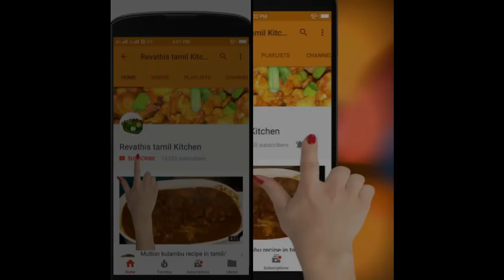Coconut Milk Kuska Recipe|Thengai Paal Sadam Tamil|Coconut Milk Pulav|தேங்காய்பால் குஸ்கா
How to Make Thengaipaal kuska Very Easy Prepare This Rice Amazing Taste sadam Subtitle in English